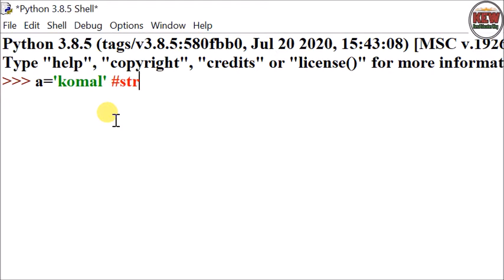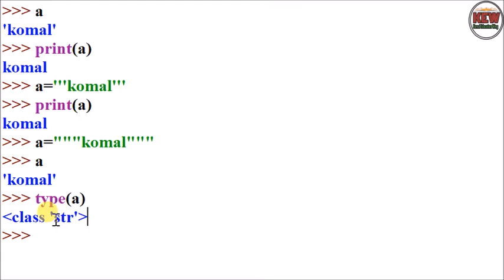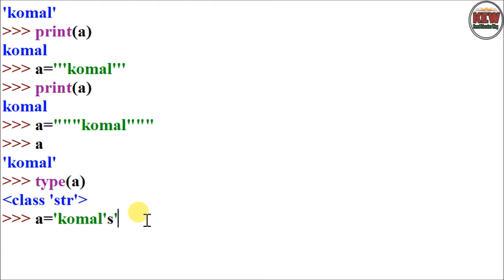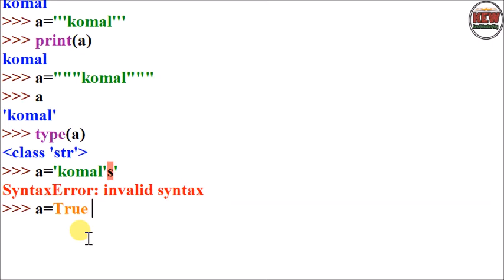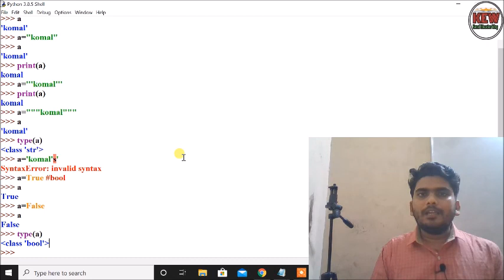Data Types In Python (Part-2) || str and bool Data Type In Python || Python Tutorial For Beginners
In this lecture, I have discussed the below-mentioned concepts:
I hope this lecture will be helpful for the viewers.